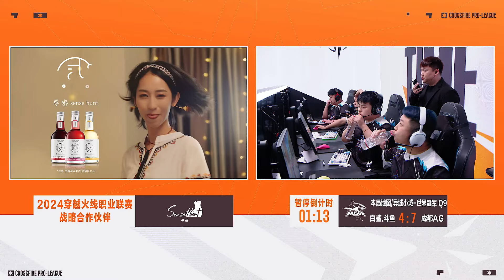CFPL S23 - PLAY-OFF - NHÁNH THẮNG - TRẬN 1 - CHENGDU ALL GAMERS vs BaiSha Gaming (Set 1)